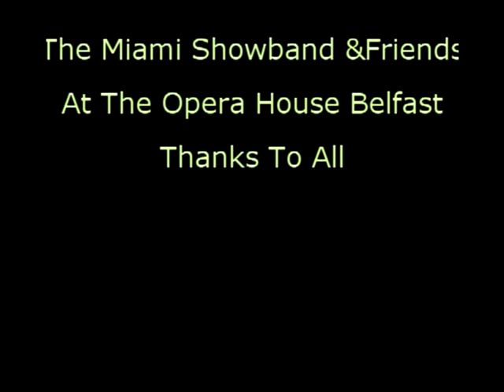The Miami Showband With Brendan Bowyer,Dana and Les McKeown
This was a concert in Belfast Opera House.
Part of a long tour The Miami did with Children In Crossfire.